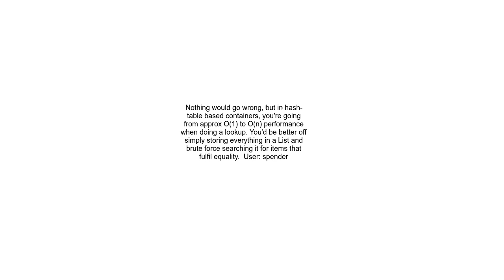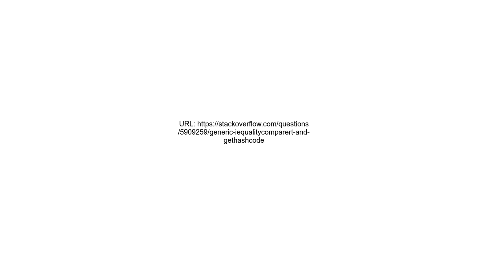Generic IEqualityComparer&lt;T&gt; and GetHashCode